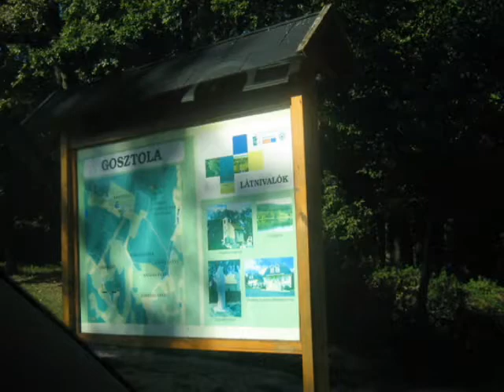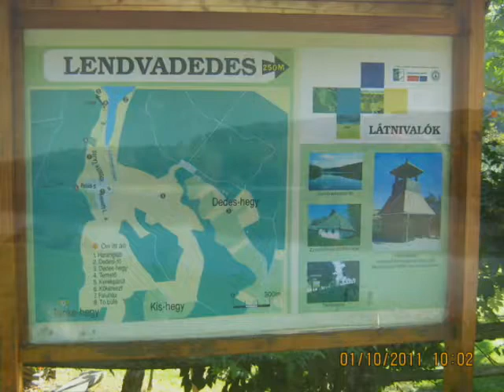Gosztola 2011/2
Gosztola hosszuhétvége . Csesztreg, Pusztaapáti